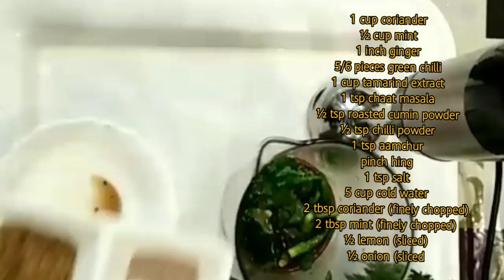Pani phulki recipe in urdu| chatpate pani walay pakore | pani wale pakore| farhana wajeeh cooks&vlog